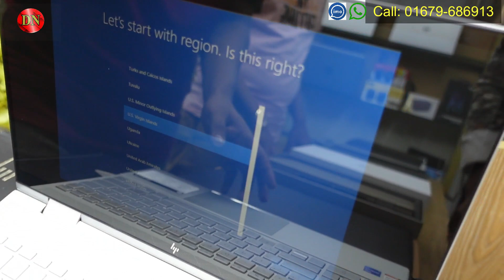কমদামে প্রিমিয়াম সব ল্যাপটপের কালেকশন দেখুন।। Laptop Price In BD 2022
☘Allah Hafez☘